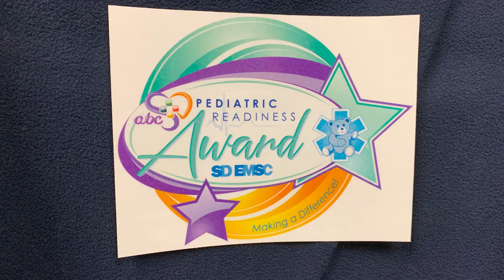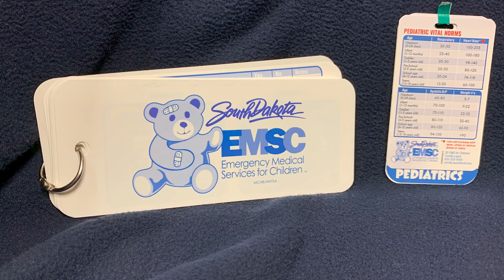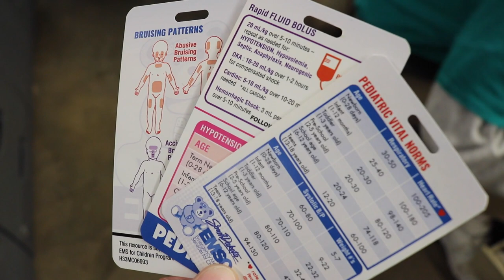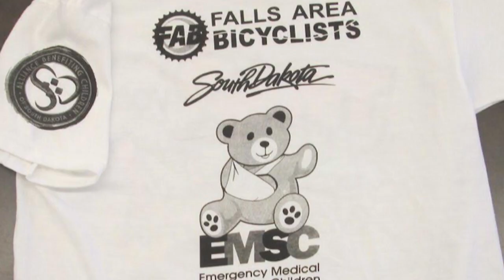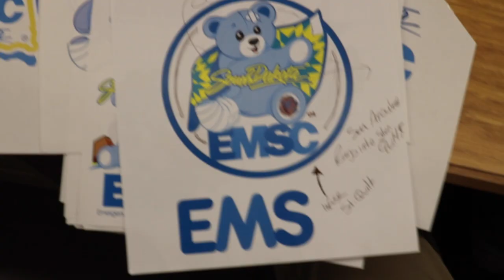Creating a Partnership - PI in the Community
Getting to work with the South Dakota Emergency Medical Services for Children - SD EMS for Children for short - is an opportunity like no other. Corolla Lauck explains what the partnership looks like in detail!